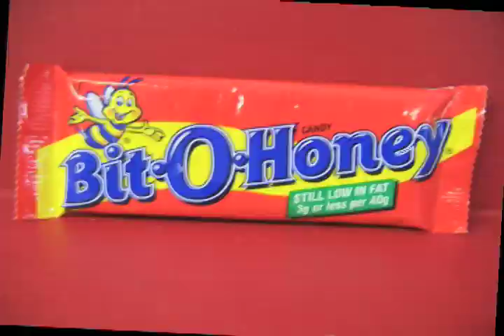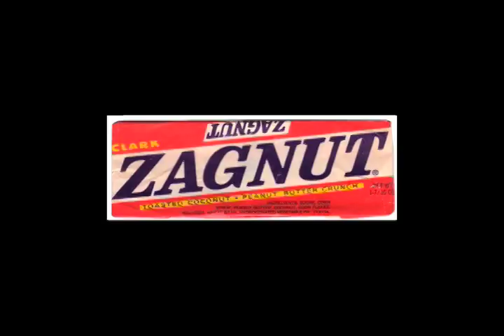John Valby - Candy Bar Poem - Laugh.Com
John performs his classic Candy Bar Poem live in concert.